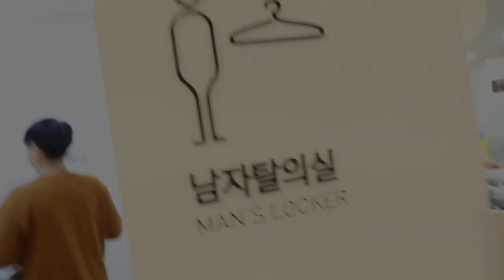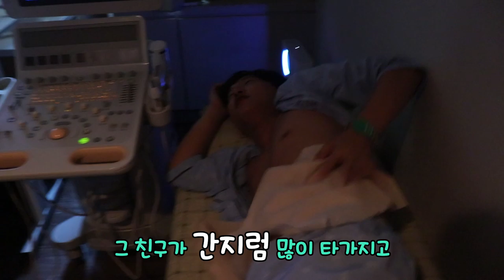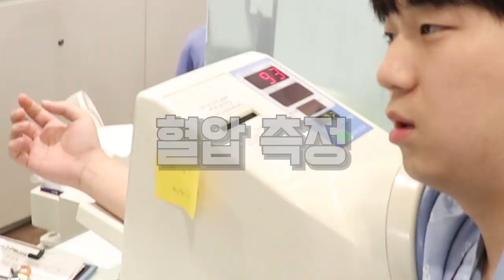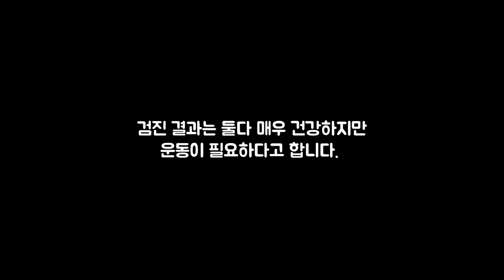20대 남자들이 수면 내시경 하다가 벌어진 황당한 상황ㅋㅋㅋㅋㅋㅋㅋㅋㅋㅋㅋ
수면내시경 하고 왔습니다..